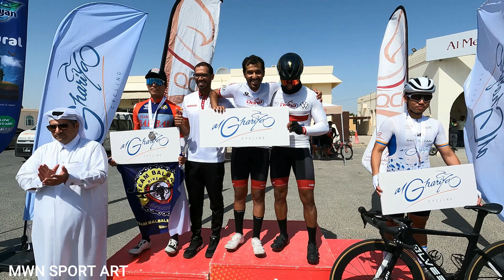GHUWAYRIYAH ROAD RACE 2023